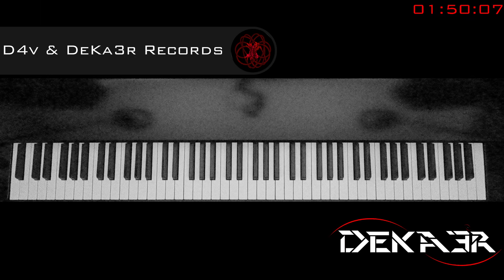🔴 IRL - ESTUDIOS PROFUNDOS DE PIANO - FA SOSTENIDO MAYOR - ESCALAS EN TERCERAS - 100